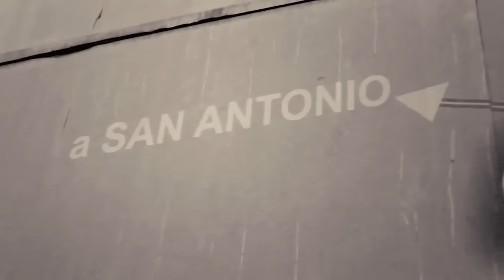Santaferia - Mañosa - VIDEO OFICIAL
Dirección/Montaje: Álvaro Ortega H.
Fotografía/Cámara: Joaquín Fernández.
Producción: Matías Muñoz.